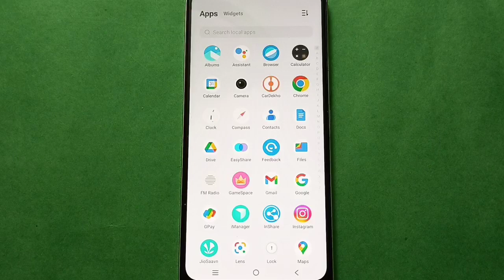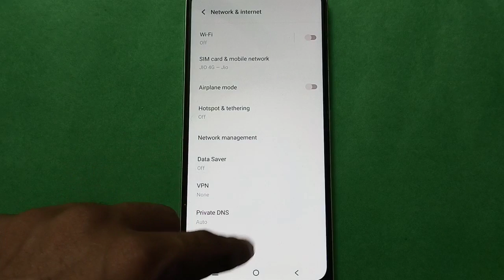Vivo V23 5G how to disable sim card setting,Vivo mobile setting kaise use kare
wifi connect kare vivo phone me | how to connect wifi network in vivo phone |  network problem solve kare vivo phone me |  how to use vivo phone mobile network setting